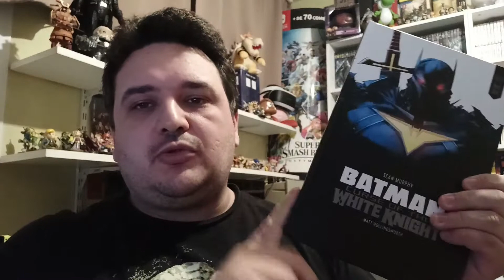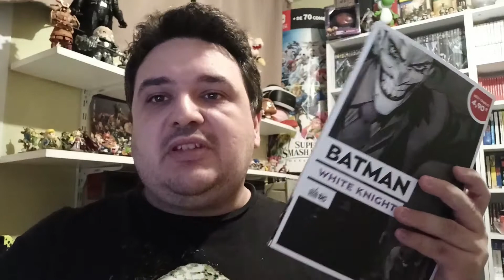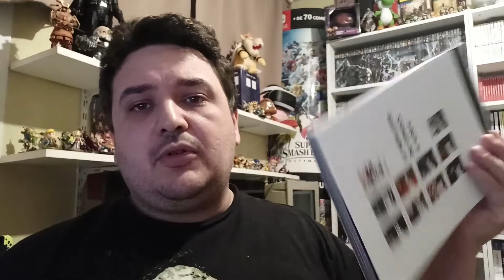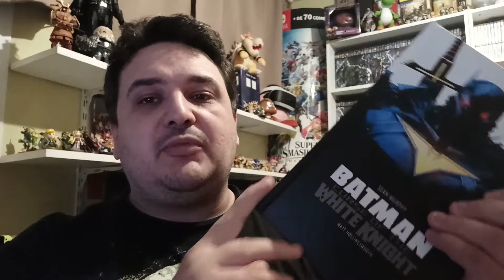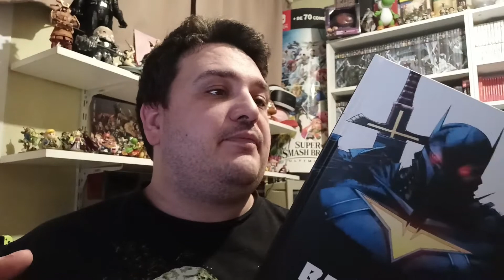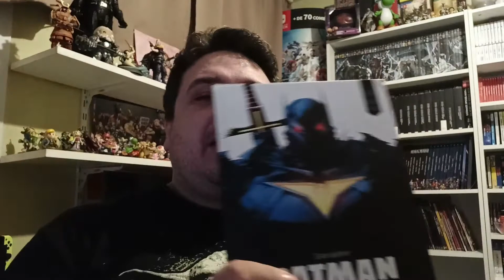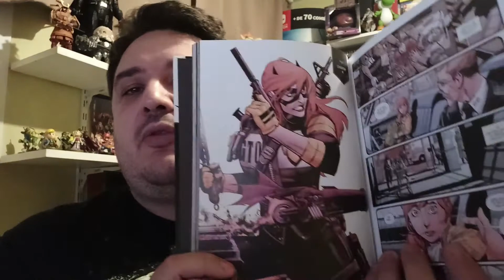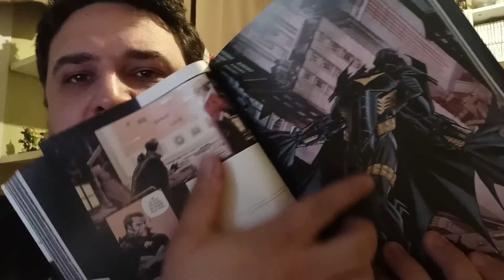Batman curse of the white knight de Sean Murphy : Retour lecture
Salut à tous les amis c'est Visi Gaming!!!

Aujourd’hui je vous parle de Batman curse of the knight. le second volume de la série de Sean Murphy.

Si mes vidéos vous plaisent, vous pouvez:

- Partager mes vidéos;
- Commenter mes vidéos;
- Mettre un petit pouce vert;
- Laisser un commentaire;

Lien de la vidéo :